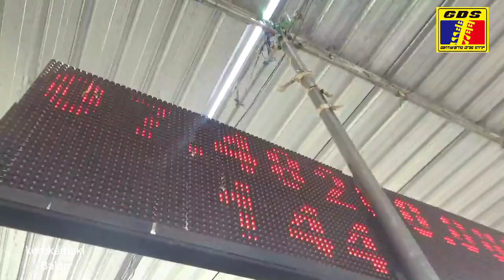DUA JOKI ABEN RACING 15JOKO 47GERRY SETTING HEREX 200CC GARAPAN K- CONK JOGJAKARTA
HEREX 200CC IBU KOTA ABEN RACIN GARAPAN K-CONK JOGJA SETTING DI SIRKUIT GDS GANTIWARNO KLATEN INDONESIA